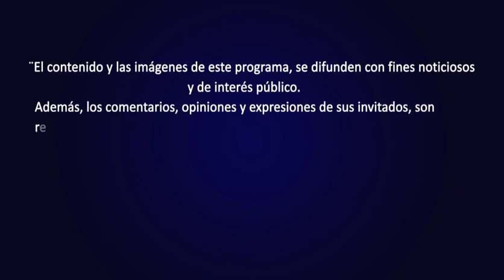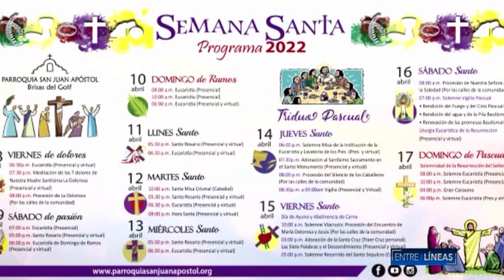ENTRE LÍNEAS: PROGRAMA DEL 10/4/2022 INVITADA ESPECIAL LICDA. ALMA CORTÉS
ENTRE LÍNEAS: PROGRAMA DEL 10 DE ABRIL 2022 INVITADA ESPECIAL LICDA. ALMA CORTÉS.

Nex Noticias

Escucha la plena del momento Kelvin Rey - SUÉLTENME

NoMasPersecusión

‎@Somosrmpa  🇵🇦 ‎@Team RM